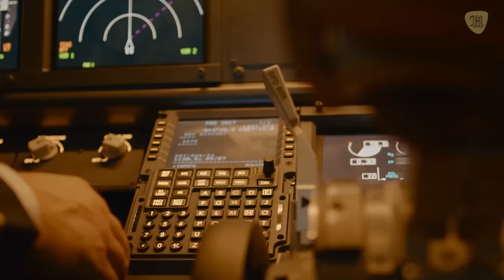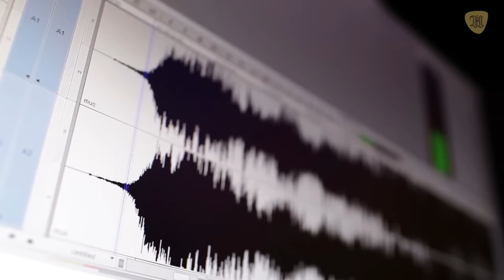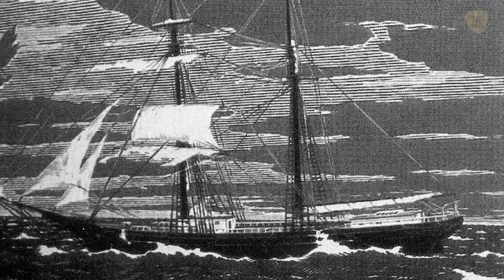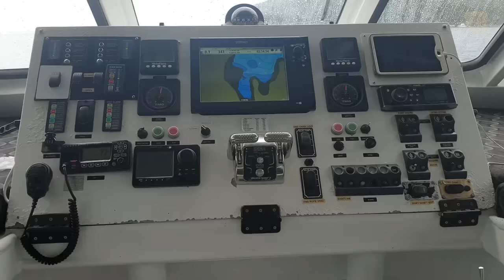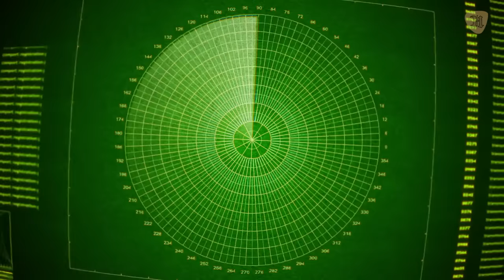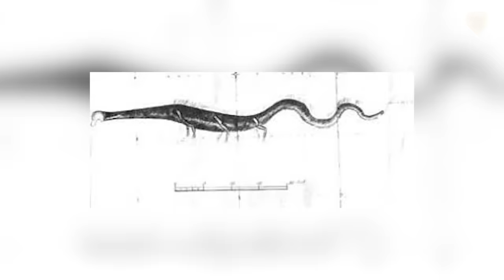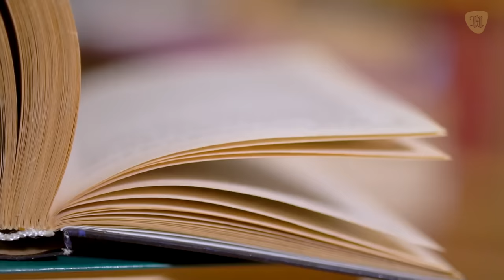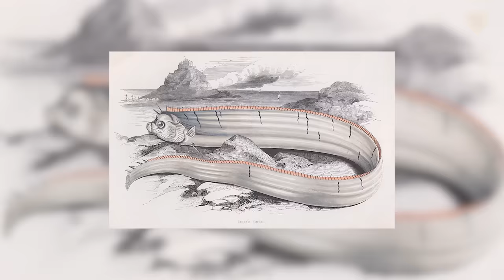25 Misterios del Océano Que Los Científicos No Pueden Explicar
25 Misterios del océano que la ciencia no puede explicar.

Erupciones volcánicas submarinas, formaciones difícilmente explicables por la sola acción de la naturaleza, civilizaciones perdidas bajo las aguas, animales que parecen salidos de relatos mitológicos, tripulaciones inexplicablemente perdidas e islas fantasmas, son algunos de los misterios que guarda el océano y los conocerás en este video.